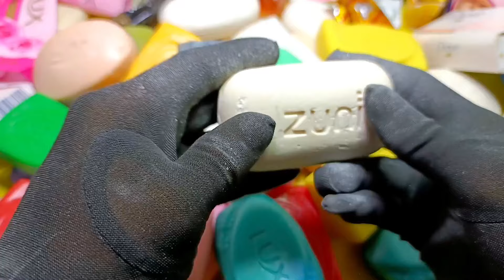ASMR Soap Opening Haul No talk no Music - Leisurely Unpacking Soaps Unboxing Opening Of Soap